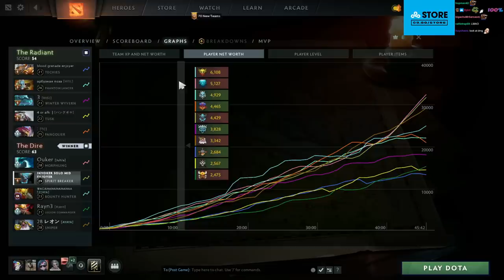THEY CANNOT MOOOOOVE (SingSing Dota 2 Highlights #2142)